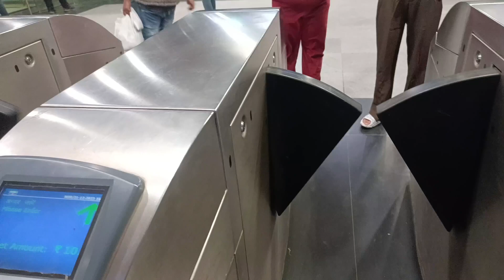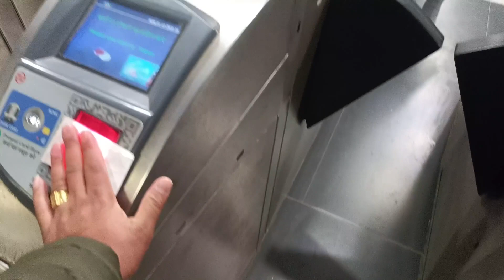metro में ये तो काम ही ना करें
आपको हमारा ब्लॉक कैसा लगा कमेंट करके जरूर बताएं और जब भी आप कमेंट करते हो हमें उस कमेंट को पढ़कर बहुत खुशी होती है और हमें आपके साथ की बहुत ज्यादा जरूरत है तो ज्यादा से ज्यादा शेयर करें और सब्सक्राइब करें थैंक यू फॉर वाचिग

Karan agnihotri
Himachal pardesh (india)♥️ Kullu Manali update